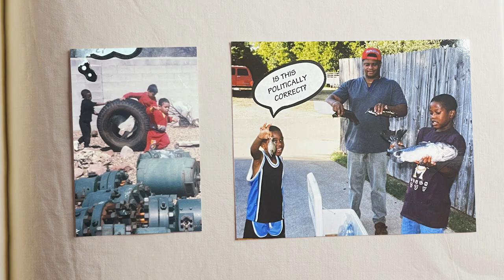Von Millers trip to West Texas | VM VLOGS (Rabbit hunting in Crane, TX )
Took a trip to Crane, TX to my old stomping grounds for my uncle Junebugs birthday!